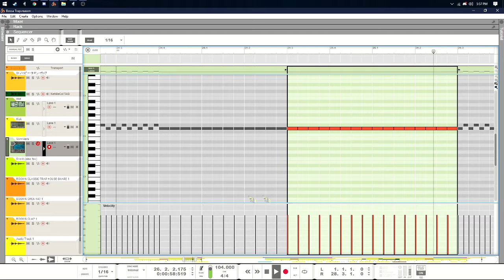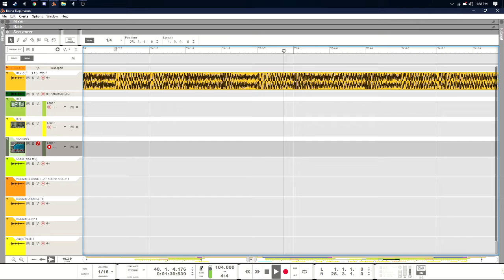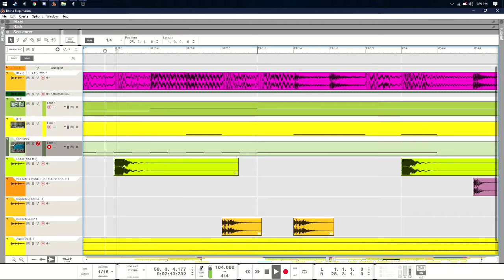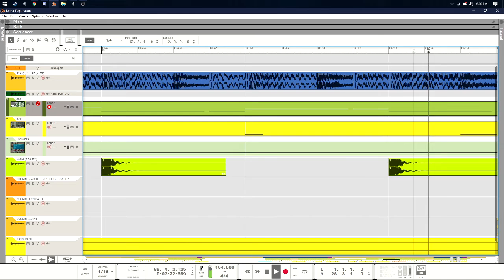Happy Chicken Bop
Sampled from the TOHO BOSSA NOVA 9 album by Shibayan Records
Track No. 1 Happy Chicken Pop